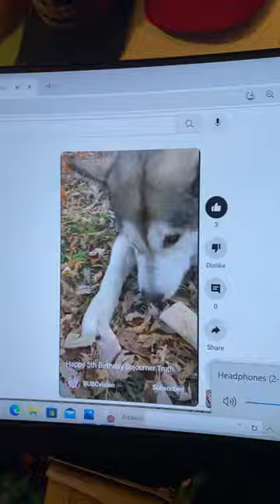Endless Howling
Alaskan Malamutes rarely bark but boy do Sojou, Fish & Dotty love to communicate by howling especially when watching one of their videos being played back on the computer screen.